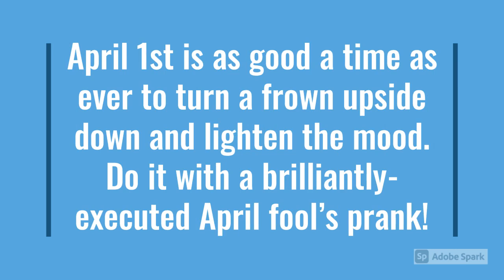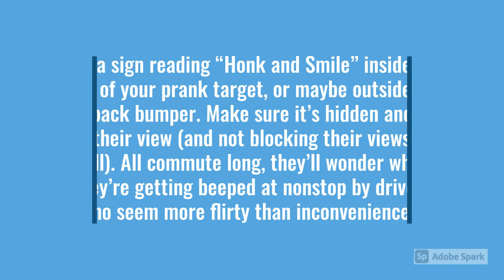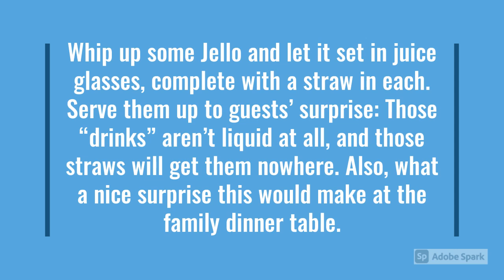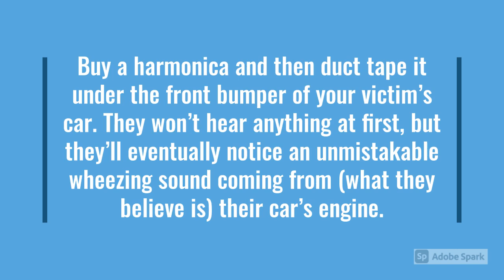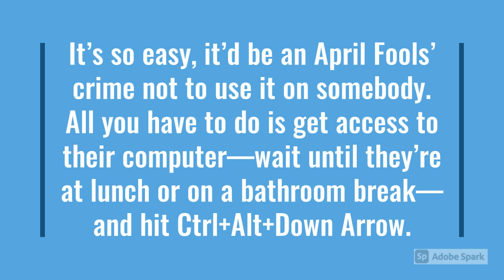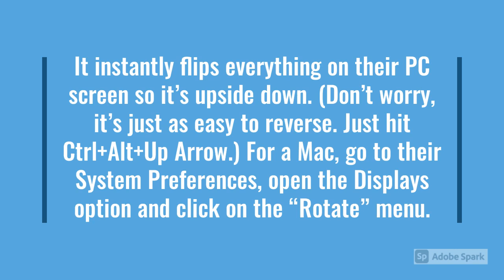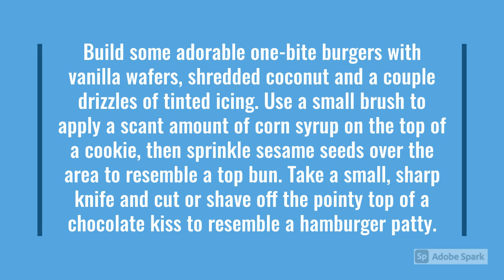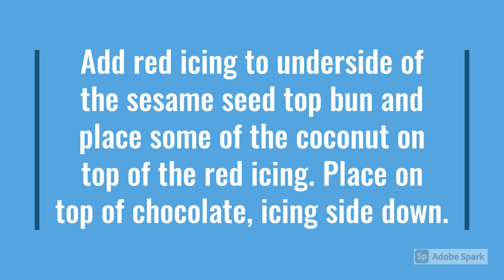April Fools Day 2021 Fun for All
April 1st is as good a time as ever to turn a frown upside down and lighten the mood. Do it with a brilliantly-executed April fool’s prank!